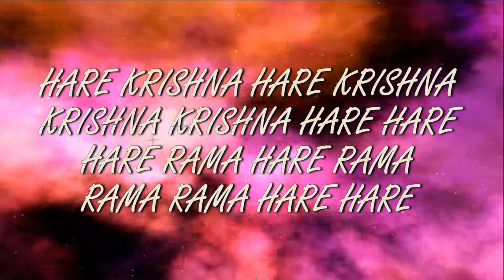13.06.2021 Maha kirtan ISKCON Dnipro Ukraine